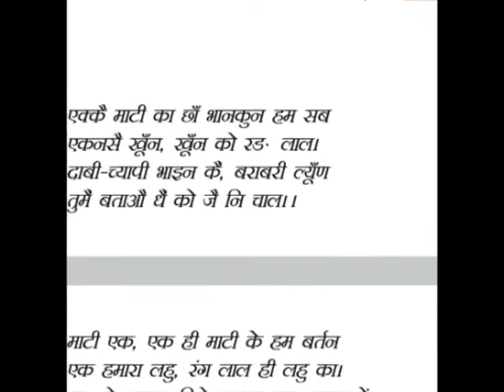Girda: Jinda Raheengi Yaaden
Girda Ki Kavita, Girda Ki Jubani
Photos by: Navin Pangti
Audio Collection: Dr. Anup Kumar,  Cleveland State University, US